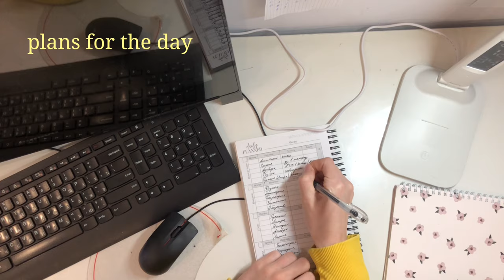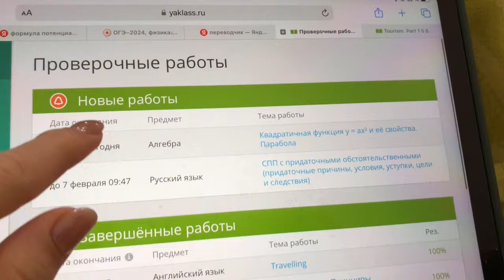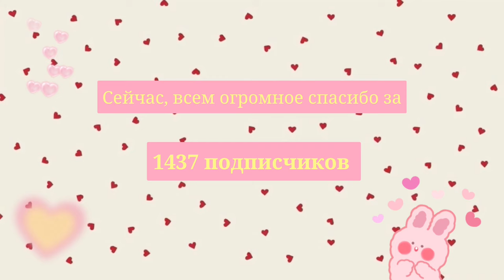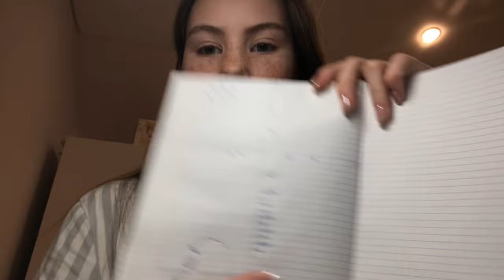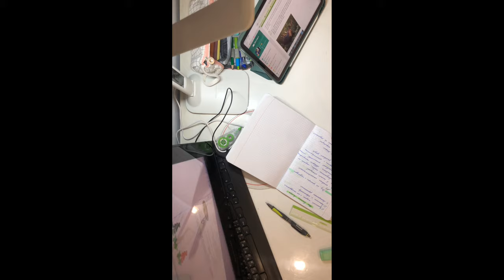Влог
P.s. Видео ещё с 5 февраля, у меня только сейчас дошли руки смонтировать ролик, спасибо за понимание ❤️